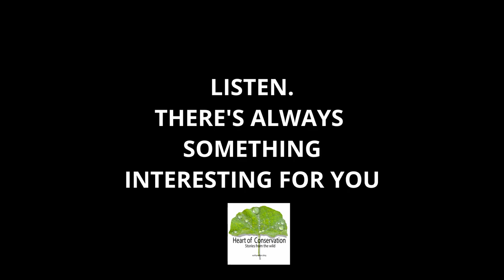Heart of Conservation (Podcast) Turns Five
Heart of Conservation completed 5 years a few days ago. Hey it's thanks to you guys that I am still here.🙏🏾 I have been pacing myself a bit like a turtle all these years; taking my time researching the kind of guests I'd like on my show. We have a plethora of passionate people in our country doing incredible work and they have amazing stories to tell. When I do find someone inspiring and they graciously give the time of day for an interview I am over the moon. That's half the work done... Heart of Conservation is a slow podcast. You won't to see an episode coming out each week or every month even. Once I start drafting my questions, there's some correspondence and calls, then editing, designing and transcribing the podcast onto my blog. and the whole social media shebang.  I do all of it myself so I have really surprised that I am still at it 5 years on. I hope you know you can download every episode for free. Hear it. Use it. Share it.
Listen to my podcast: Heart of Conservation on Sound cloud or platform of your choice.
I live in the  Indian Himalaya, in a small town called   which is a sort of paradise for birding and wildlife photography. Most of my videos are short and local.